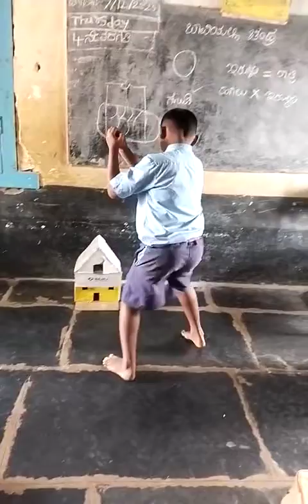ಬಾವಿಯಲ್ಲಿ ಚಂದ್ರ - ಪದ್ಯದ ಅಭಿನಯ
Video from siddumuragannavar66361